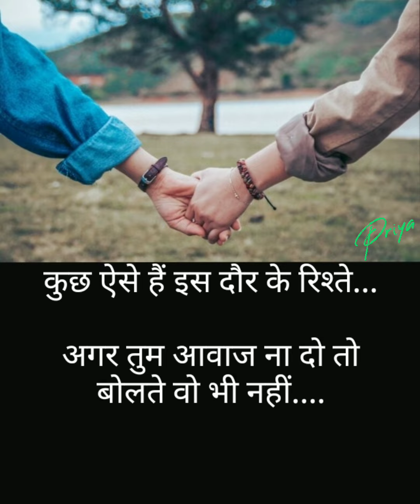Ae mere Sanam ae mere... Rishte...🎶🎶🎶🤗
रिश्ते निभा कर ये
 जान लिया हमने...
मां-बाप के सिवा
कोई अपना नहीं होता...